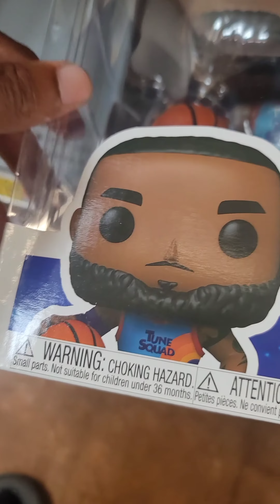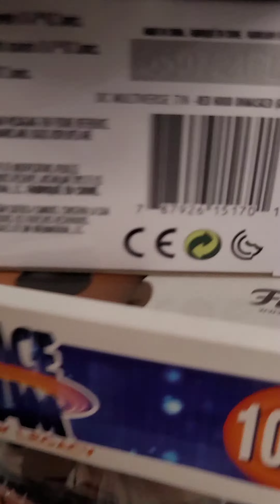TOYHUNT EPIC FINDS!!!!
My Walmart finally woke up lol